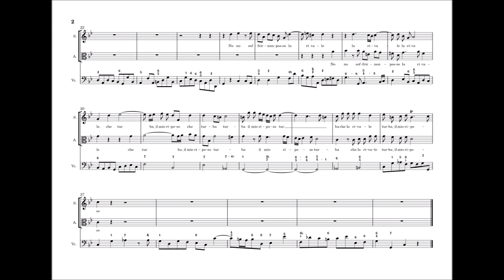Duet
A small duet fragment inspired by Antonio Lotti.